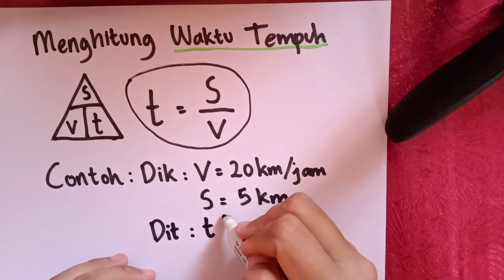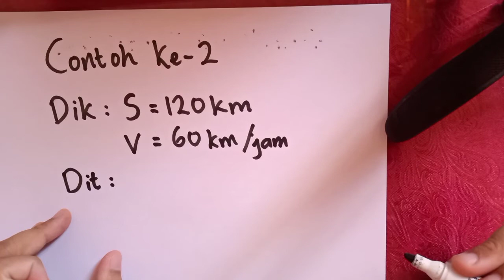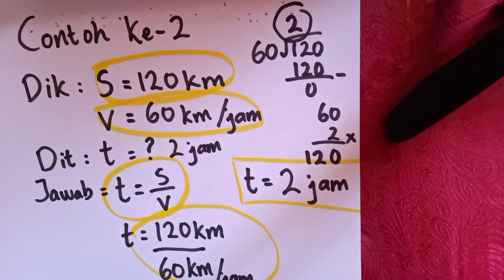Menghitung Waktu Tempuh - Matematika Kelas 5 SD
Hallo anak-anak hebat...
Matematika Kelas 5 SD
hari ini bu dea akan membahas tentang cara menghitung waktu tempuh. Setelah kemarin menghitung kecepatan dan jarak tempuh. Hari ini kita akan bahas tentang waktu tempuh atau ditandai dengan t.

Rumus mencari waktu tempuh adalah jarak dibagi kecepatan.
Semoga bermanfaat yah anak-anakku.
Semangat terus belajar di rumahnya.